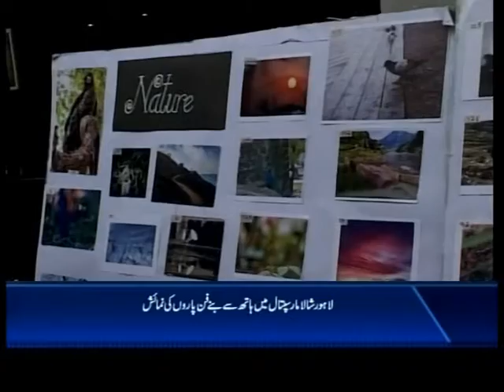PAINTING ART CEREMONEY IN SHALAMAR HOSPITAL.24-03-016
MUBASHAR ALI JANJUA KOHENOOR